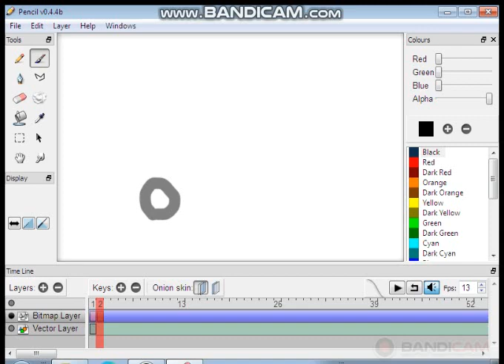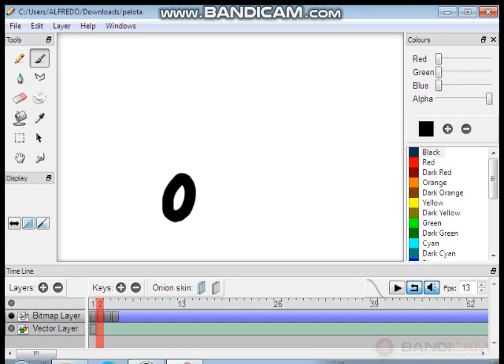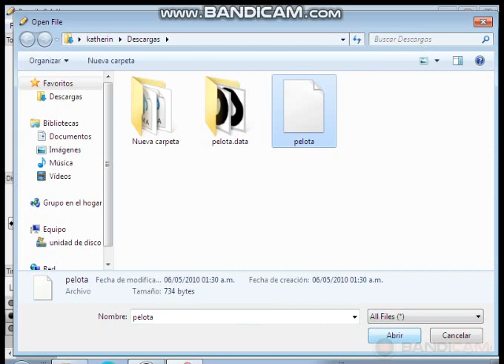Como guardar tus animaciones en pencil 2d facil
penciiiiiiil2d:)